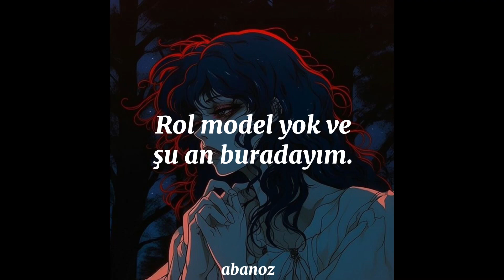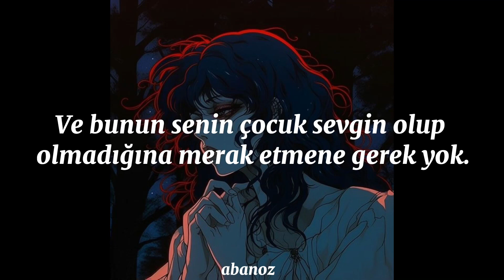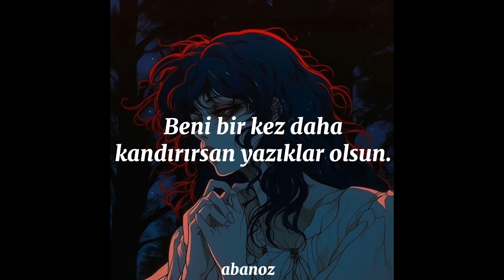j. cole - no role modelz (speed up - türkçe çeviri)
Martin Luther King: eski bir papaz

Dreamville: J. Cole ve menajeri İbrahim Hamad tarafından kurulmuş Amerikan plak şirketi.

LA: Los Angeles

B-List: ikinci el

Reality Show: senaryosu olmayan gerçek yaşamdan kaydedilmiş dramatik ve mizahi durumları ekrana yansıtan ve karakter olarak profesyonel aktörler yerine gerçek kişileri kullanan bir televizyon programı

Lisansa Bonet ve Nia Long: sırayla 55 ve 52 yaşlarında iki oyuncu J. Cole 38 yaşında her ikisinden de neden şarkıda bahsettiğini bilmiyorum aralarındaki ilişkiyi araştırmaya çalıştım ama pek bir şey bulamadım belki de kafiye olsun diye yazmıştır 😉

Kız: aslında “she” diyor ama ben “o” yazmak yerine kız yazdım bence hemen hemen aynı şey 😕

Bence güzel bir video oldu, bilmediğim birçok kelime öğrendim bildiğim kelimelerin farklı anlamlarını da aynı zamanda, umarm sizinde beğenerek dinlediğiniz bir video olur 💖